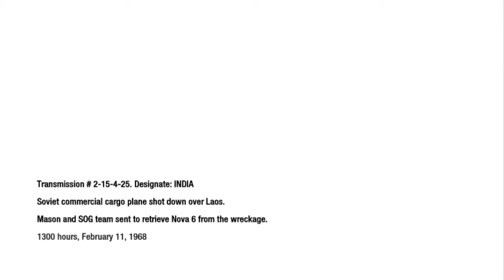COD Black Ops: Unity Of The {Hardened Difficulty} - EPISODE 10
operative Alex Mason, primarily through flashbacks. Mason is asked questions by an unknown